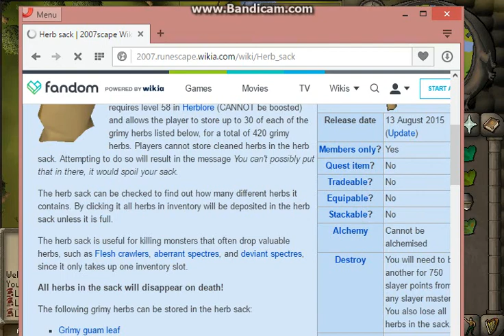road to 58 herb unlocking herb sack hcim progress vid 9